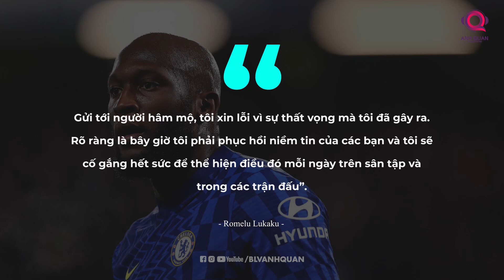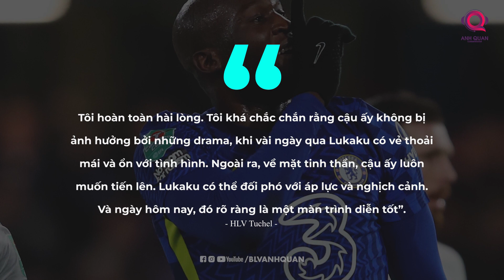CHELSEA - TOTTENHAM: LUKAKU TÁI XUẤT, CHELSEA ĐẶT MỘT CHÂN VÀO CHUNG KẾT CÚP LIÊN ĐOÀN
League Cup ư? Tưởng không quan trọng mà lại quan trọng không tưởng. Bởi với riêng Chelsea mà nói, đây không chỉ là cách danh hiệu đầu tiên trong năm mới đúng 3 trận đấu nữa…
Ở bên kia chiến tuyến, Conte cũng thừa nhận Cúp Liên Đoàn Anh là mục tiêu khả dĩ nhất để Tottenham giải tỏa cơn khát một danh hiệu chính thức, đã kéo dài từ tận mùa giải 2007-08.